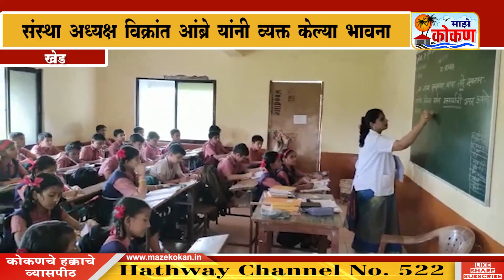खेड - गुणदे येथील सरस्वती शिक्षण संस्थेचे कार्य कौतूकास्पद ; विक्रांत आंब्रे यांनी व्यक्त केले मत